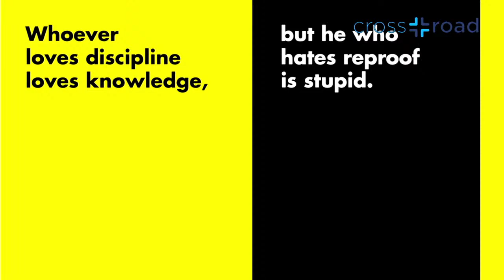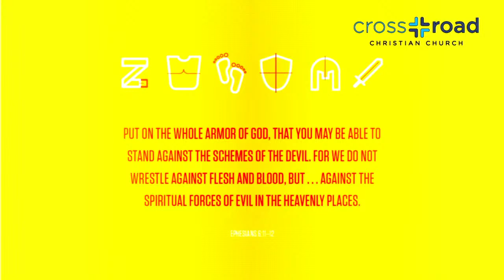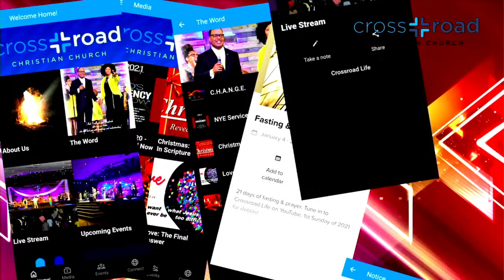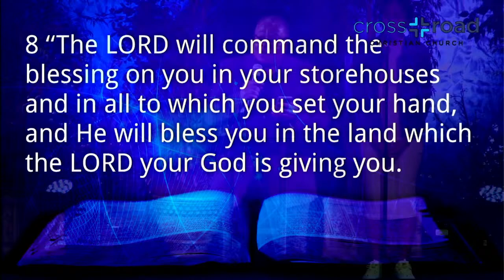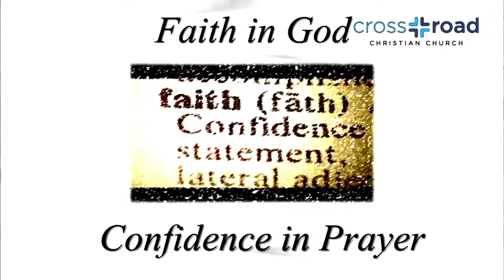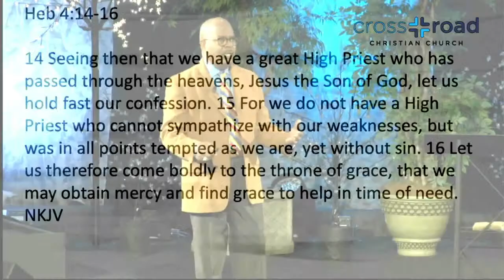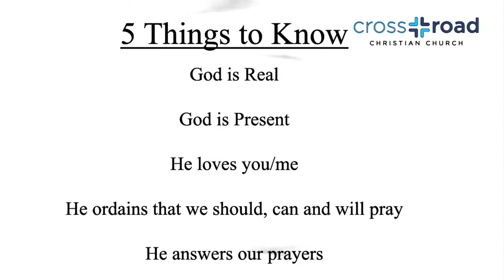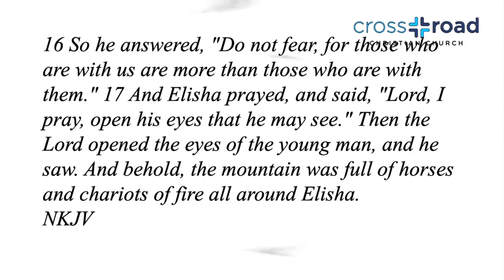Faith in God, Confidence in Prayer - 01/24/2021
My purpose in writing is simply this: that you who believe in God’s Son will know beyond the shadow of a doubt that you have eternal life, the reality and not the illusion. And how bold and free we then become in his presence, freely asking according to his will, sure that he’s listening. And if we’re confident that he’s listening, we know that what we’ve asked for is as good as ours. (I John 5:14-15)

Prayer is what connects us to God.  Faith in God is one thing, but confidence is prayer to Him is another thing.  He is able, but will He?  Our confidence can be found in asking according to His will.  God wants to teach us that we do not receive from Him because we do not ask Him or do not ask according to His will.

We can have faith in God and have no confidence in our prayers.  All of us can go to the Father with the same spirit, the Holy Spirit. There are no second class Christians and there is no competition in Christianity.  He is willing to hear all prayers.

We can pray emotionally and passionately, but we also must pray intelligently.  Hold fast to your conviction.

5 Things to Know Regarding Prayer

1. God is real.
2. God is present.
3. He loves you / me
4. He ordains that we should, can and will pray
5. He answers our prayers

In this life and through salvation in Christ, we are justified as if we had never committed a sin.  But confess your sins, nonetheless.  Even if you cannot see what is going, realize that there are more with and for you, than with them.  God is a very present help in the time of trouble.  He is very invested in you and will not let the enemy have you.  He paid the price.

Hear from God and then be a blessing. Let's be a church of intensified prayer warriors.

Messenger: Pastor Anthony Wallace
Scriptures:  I John 5:14-15; Ephesians 2:17-18; Hebrews 4:14-16; Revelation 5:8; Luke 11:1; Daniel 9:20-22, 10:13-14; 2 Kings 6:15-17
Services:
- Wednesday Evening at 7:00 PM for an Hour Of Power
- Saturday Morning at 8:00 AM for Prayer
- Sunday Morning at 10:00 AM Worship Experience
BUILDING A CULTURE OF GENEROSITY
Please sow a seed into Crossroad Christian Church:
- By mail or drop off:
             Crossroad Christian Church
             4867 North Dupont Hwy.
             Dover, DE 19901
            (No cash please. Checks only. Please write legibly.)
             Drop Off Times M-F; 9 AM to 4 PM
- The Crossroad-Live app
- Text  To Give at (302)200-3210

Mark 4:8 And other seed fell into good soil, and as the plants grew and increased, they yielded a crop and produced thirty, sixty, and a hundred times [as much as had been sown].”

Office Hours:  M - W: 9 AM to 5 PM; T, TH, F: 9 AM - 4 PM

 Sermon Archive Access
- Crossroad Christian Church YouTube Channel